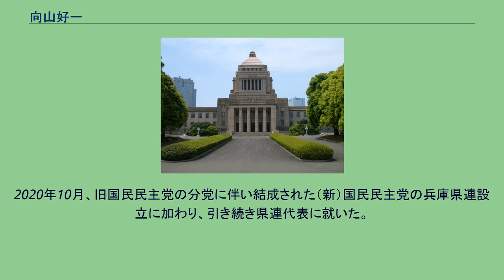向山好一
向山 好一（むこやま こういち、1957年7月18日 - ）は、日本の政治家。
国民民主党所属の兵庫県議会議員（2期）。
国民民主党兵庫県連代表、兵庫民社協会会長。
衆議院議員（1期）、神戸市議会議員（2期）、民進党・旧国民民主党兵庫県連代表などを務めた。
兵庫県立神戸高等学校、大阪大学経済学部卒業。
大学卒業後、大阪ガスに入社。
同社労働組合専従役員、連合大阪労働政策部長を務める。
1993年より民社党の西村眞悟衆議院議員秘書。
1999年に神戸市議会議員選挙に北区選挙区から出馬し、初当選した。
神戸市議は2期務める。
2009年の第45回衆議院議員総選挙に民主党公認で兵庫2区から出馬し、公明党前職の赤羽一嘉を破り初当選した。
2012年の第46回衆議院議員総選挙では兵庫2区で前回下した赤羽に敗れ、比例復活も出来ずに落選。
2014年の第47回衆議院議員総選挙でも再び赤羽に敗れ、落選した。
2015年、兵庫県議会議員選挙に民主党公認で神戸市北区選挙区から出馬し、当選した。
2017年には希望の党に移籍した井坂信彦の後任として民進党兵庫県連代表に就任。
2018年5月に国民民主党兵庫県連が発足すると引き続き県連代表に就任した。
2019年の県議選で再選。
2020年10月、旧国民民主党の分党に伴い結成された（新）国民民主党の兵庫県連設立に加わり、引き続き県連代表に就いた。